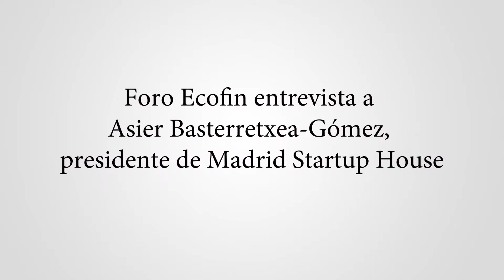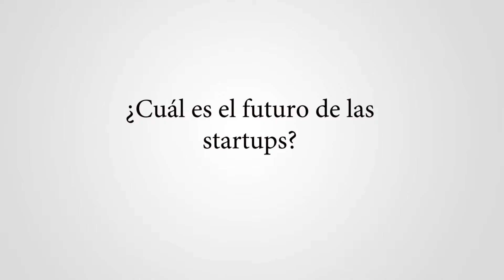Asier Basterretxea-Gómez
Foro ECOFIN entrevista al presidente de Madrid Startup House